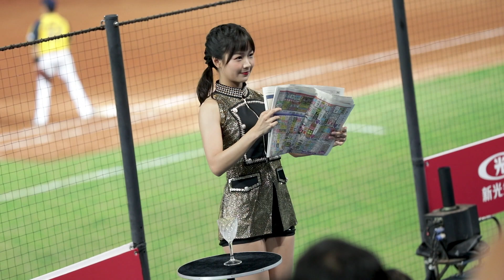[2019-09-22] Lamigirls 籃籃 魔術表演 (魔法趴 主題日)